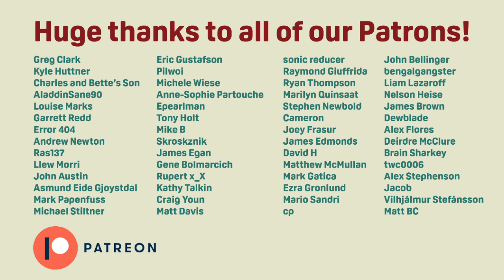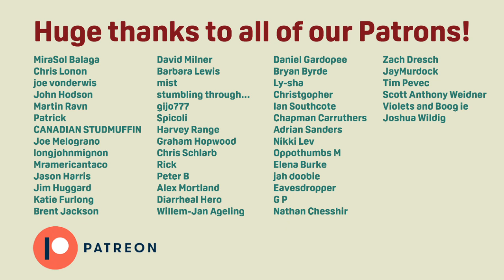The Best Mutt Lange Productions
Today we're making our picks for our 5 favorite albums produced by John Robert "Mutt" Lange.